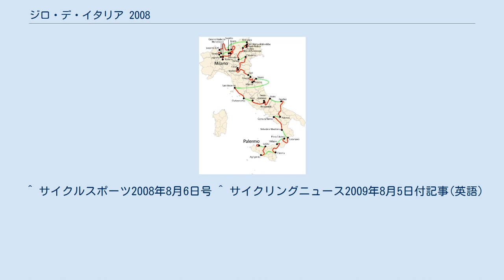ジロ・デ・イタリア 2008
ジロ・デ・イタリア 2008 コース図 ジロ・デ・イタリア 2008（Giro d’Italia 2008）は2008年5月10日から6月1日まで行われた、ジロ・デ・イタリアとしては91回目の大会。
アルベルト・コンタドールが区間優勝がないながらも、山岳コースや個人タイムトライアルで安定した走りをみせ、スペイン国籍選手としては、1993年のミゲル・インドゥライン以来15年ぶり、またイタリア国籍以外の選手としては、1996年のパヴェル・トンコフ（ロシア）以来12年ぶりの総合優勝者の座に就いた。
 ※太字はUCIプロチーム。
中字はコンチネンタルプロチーム。
 ^ 当初265kmの予定だったが、231.6kmに短縮された。
^ 当初出場が予定されていたNGCメディカル・OTC（スイス）は、直前にUCIプロチームのアスタナとハイロードの出場が急遽決まったため、選手の総人数が200名を超えてはならないという規定により出場できなくなった。
 ^ No.63 マキシミリアーノ・リチェセは出場せず。
 ^ サイクルスポーツ2008年8月6日号 ^ サイクリングニュース2009年8月5日付記事(英語)